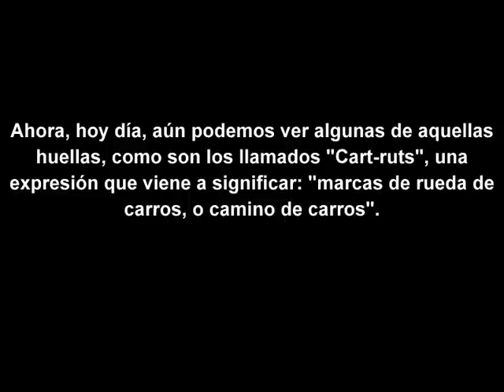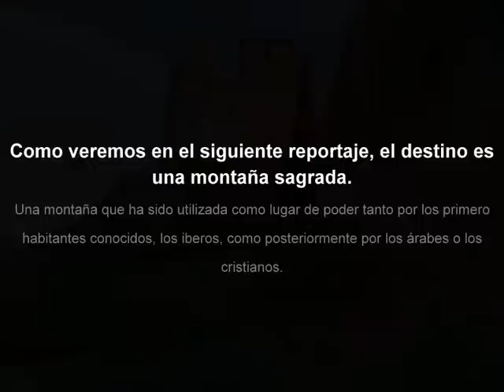Castillo de Calaat El Fel (Calafell - Tarragona)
Un asentamiento cuajado de Historia ignorada, enigmas y misterios, que nos muestra el paso y la evolución de la cultura ibérica.